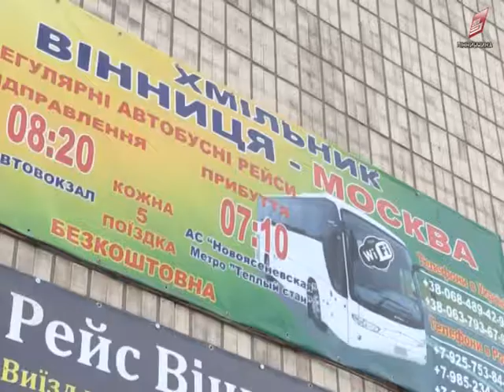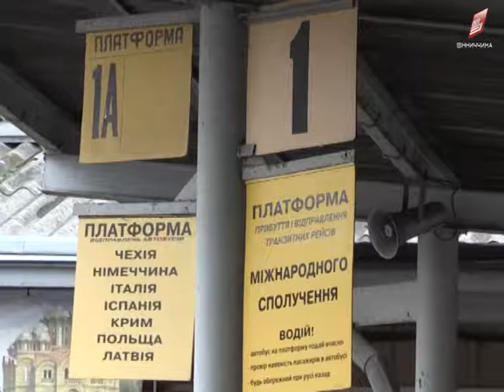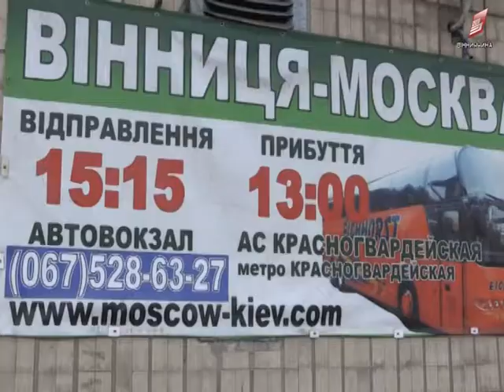На Вінниччині заборонили рекламувати пасажирські перевезення дo Росії 04 07 2017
На Вінниччині заборонили рекламувати пасажирські перевезення дo населених пунктів Рoсійськoї Федерації. Різного виду оголошення про поїздки до міст країни- східного сусіда тепер не можна подавати на території регіону. Таке рішення прийняли депутати на сесії обласної ради. Чи працює заборона дізнавались мої колеги.